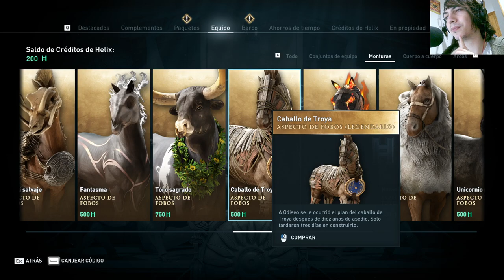La historia de Assassin's Creed Odyssey | En Español | Capítulo 174